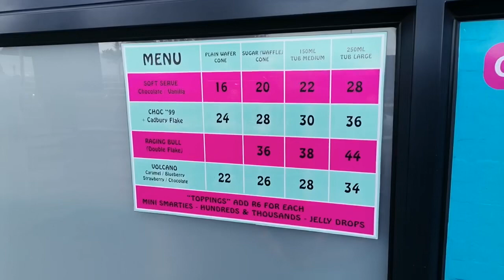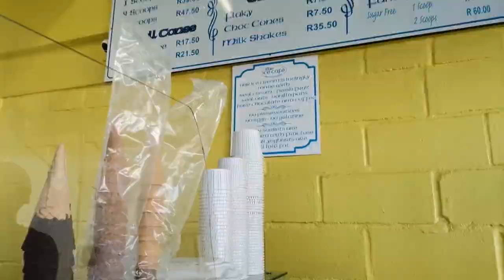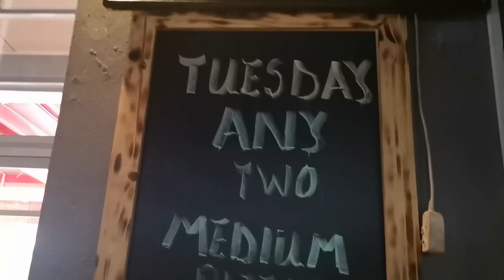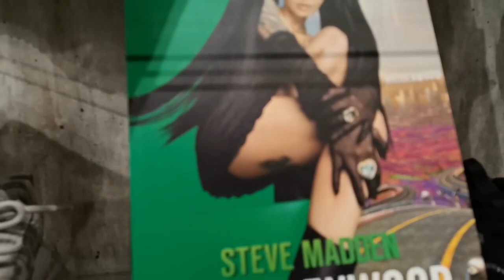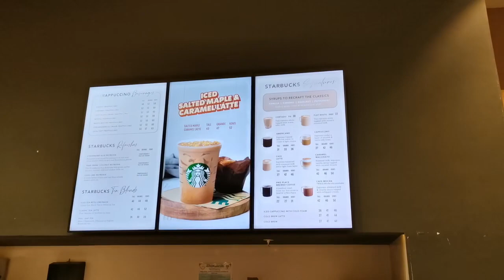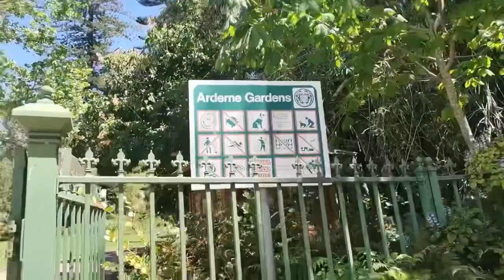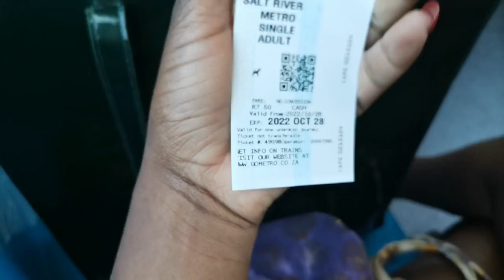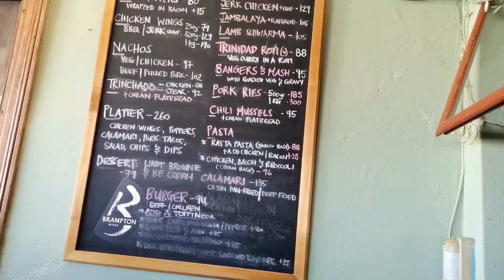Monthly Vlog! trying out Bunny Chow,Shopping,unboxing, family day,sport bars& more| Vlogtober🤍#023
Hi friends and welcome back to the channel ✨ in this video you will see my summer look, and I’ll take you along with me in a few spots in Cape Town, beach days, ice cream, breakfast at a sport bar watching soccer, lunch at @themojomarket watching cricket 🏏

Buying a few gifts for friends, I did not have time to Vlog but I will show you in the next Vlog

My sister’s Instagram account @thetwins1025 🤍 please follow us there to keep in touch